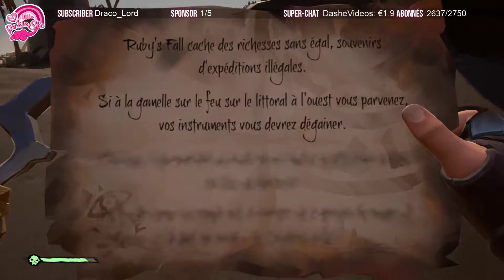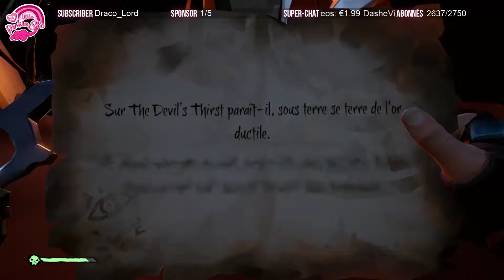Sea of Thieves - LA BOÎTE A CAPOTE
Cela permet de faire évoluer la chaîne et de voir l'avis général.

LES - RESEAUX

SOUTIENS - LE - PONEY
                        ( OPTION STREAM )